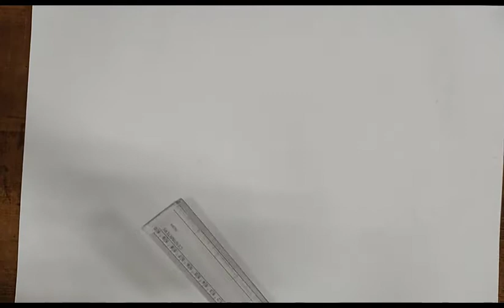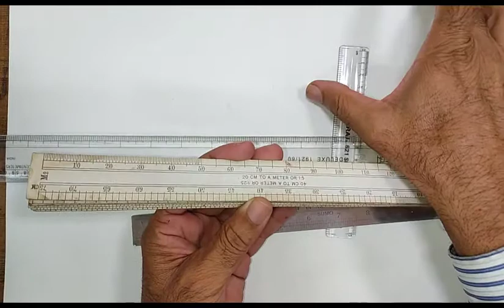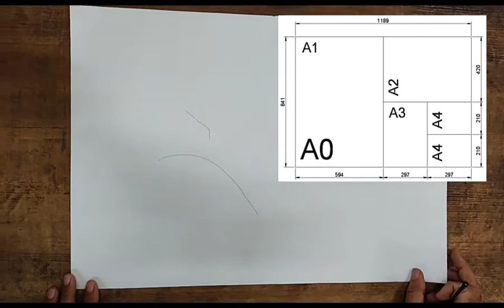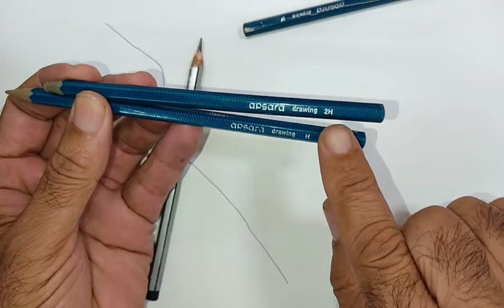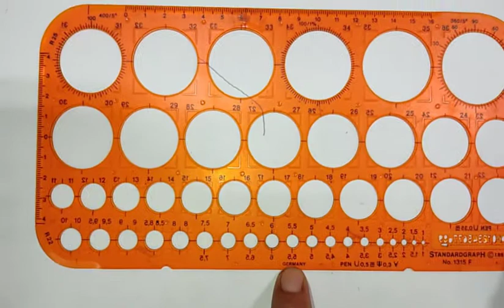Introduction to Instruments used in Engineering Drawing